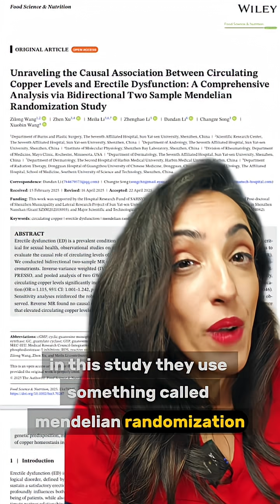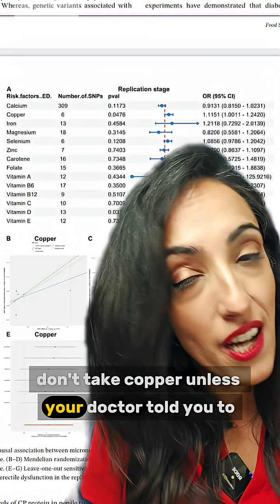Copper & 🍆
Copper & Erections?!
 Your multivitamin might be working against you in ways you never expected. Recent research using genetic data has shown that men with higher copper levels had a 12% increased risk of erectile dysfunction! Copper accumulation damages the delicate lining of blood vessels that supply blood flow, interfering with nitric oxide production, which is essential for healthy function. Even worse, excess copper can convert nitric oxide into a toxic compound that causes further damage. The culprits?
 🔸️Tap water from copper pipes
🔸️uncoated cookware, fortified foods 🔸️multivitamins and superfood powders many of us take daily. Bottom line - don't supplement with copper unless your doctor specifically recommends it. Share this with someone who needs to hear it.